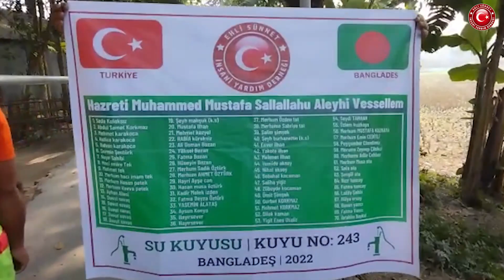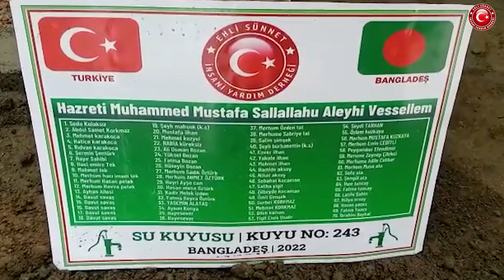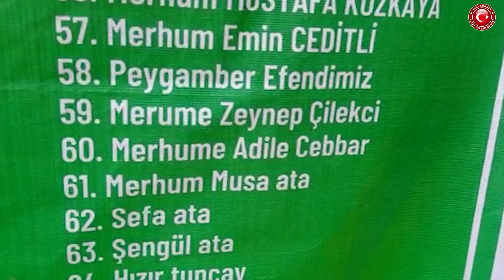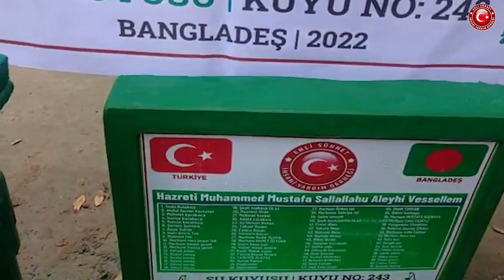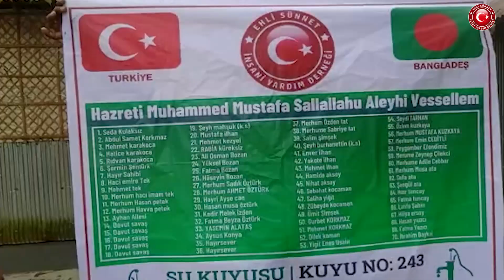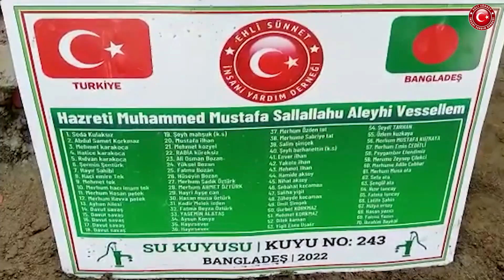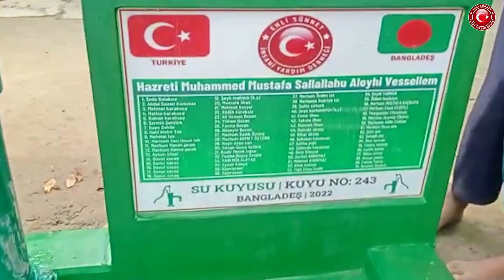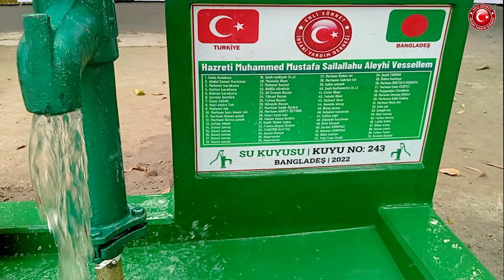243 Hazreti Muhammed Mustafa Sallallahu Aleyhi Vessellem Su Kuyusu No:243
Bir Su Kuyumuz daha Açılmıştır.
Bağışçimiza Teşekkür Ederiz
Arakan'lı Bangladeş'te açtığımız bir su kuyusu daha ile kardeşlerimizi temiz suya kavuşturup açtırmanın mutluluğunu yaşıyoruz. Sizlerin destekleriyle açtığımız bu kuyuda destek olan tüm bağışcilarımıza da teşekkürlerimizi sunarız.
Su Kuyusu ve İnsani Yardım Faaliyetlerimiz Devam Ediyor. Bu Hayırlara Ortak Olmak İsterseniz Bize Ulaşın.
Bir Kuyu Bedeli : 7.000₺
Bir Hisse Bedeli : 100 ₺
Kayıt İçin:
Mazluma Umut Ol